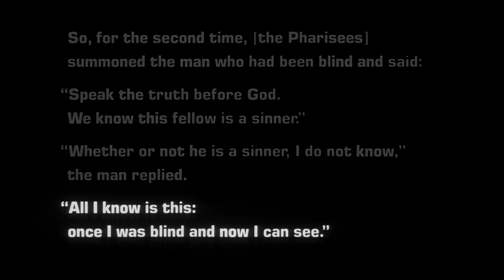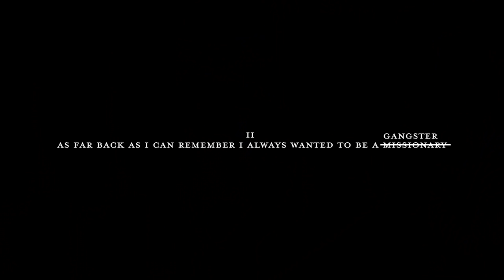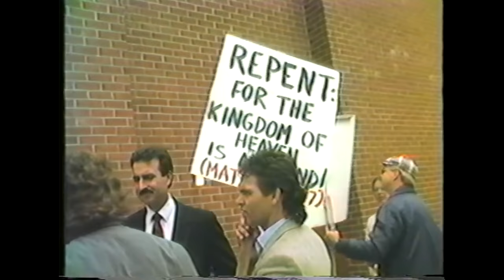The Deep Duality of Martin Scorsese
Most people know Martin Scorsese for his depictions of terrible people. But he also spends a lot of time exploring spiritual and religious themes and subject matter in his films. Are these two aspects of Scorsese's work in conflict? Or can we resolve the Sacred and the Profane in Scorsese's films and see the bigger questions that run through the heart of his entire career?

0:00 Intro
0:51 I The Sacred and Profane
03:00 II "As far back as I can remember I always wanted to be a missionary"
07:08 III Stepping on the Image of Christ
10:41 IV You are the Judge.
13:24 V What can be Forgiven?

This video contains spoilers for Silence, Mean Streets, and Goodfellas.

Films Referenced:
Raging Bull, The Wolf of Wall Street, Goodfellas, The Irishman, Silence, The Last Temptation of Christ, Kundun, Mean Streets, Cape Fear, Bringing Out The Dead, The Departed, and Taxi Driver.

Special Thanks to Julian @TheDiscardedImage for his input.

Signing Up for Nebula using my link supports my channel financially.